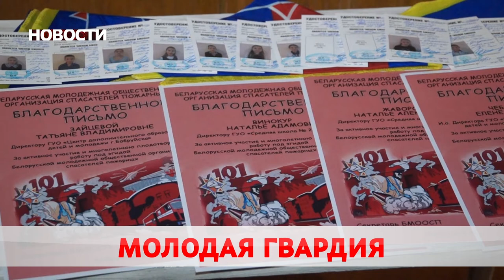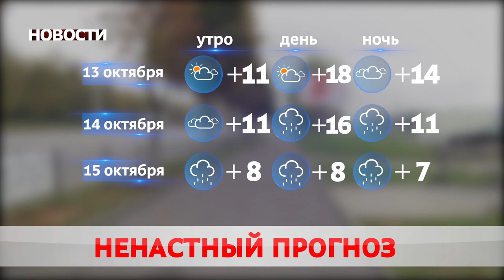Новости 12 10 20